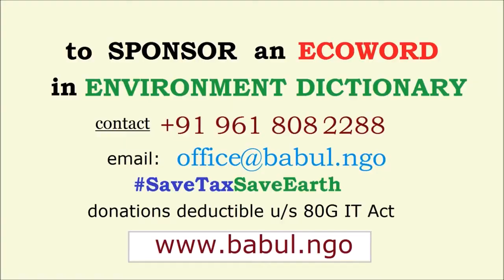World Environment Day Beat Plastic Pollution Eco Film Fest 2018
Babul Films Society NGO celebrated WorldEnvironmentDay event on theme BeatPlasticPollution at Hyderabad by holding a series of events like Lake CleanUp, Eco Film Festival, Online games on Plastic Pollution, Eco activities, Plastic free campus etc., This video is about the EcoFilmFest2018 dt 5th June 20108 at Oasis School, Hyd. Join our EcoShoot by calling up 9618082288